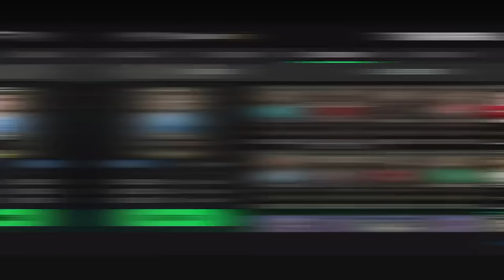TOTW - Best Special Max Rated Squad Builder! Messi, Haaland, VVD!! FC Mobile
This is the home of squad builders, Player Reviews and More!!!